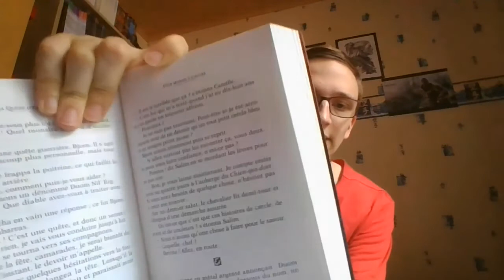les livres qui m'ont marque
Hello! Première vidéo de la chaîne, où je vous présentes cinq livres qui m'ont marqué au court de mes dernières années de lectures. En espérant que ça vous donne des idées.

Les livres dont je parle dans l'édition que j'ai:
- La horde du Contrevent, d'Alain Damasio, aux éditions Folio SF
- Légende, de David Gemmel, aux éditions Bragelonne
- L'arcane des épées, de Tad Williams, aux éditions de poche
- Wyld: la mort ou la gloire, de Nicholas Eames, aux éditions Bragelonne
- La quête d'Ewilan, de Pierre Boterro, aux édition Rageot éditeur